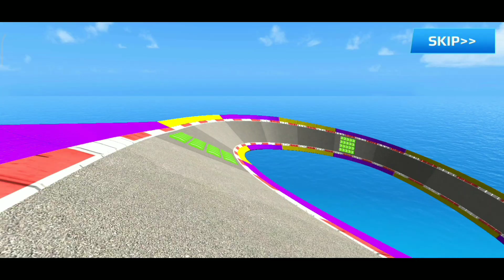Car vs Jump Road || মারাত্মক একটি গেম || Calr vs broken bridge jump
Today I played car jump game Bangla, this game is amazing, car vs broken bridge, কার জাম্প গেমটি খেলতে আসলেই অনেক মজা। the bangla gamer,